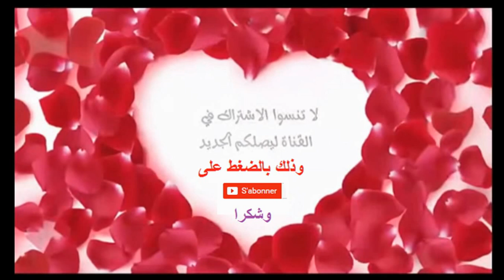اكتشفوا من تكون النجمة الجميلة التي تتمنى كارينا كابور العمل معها